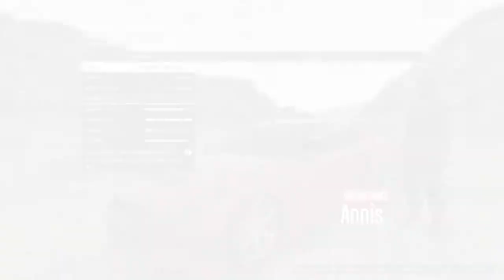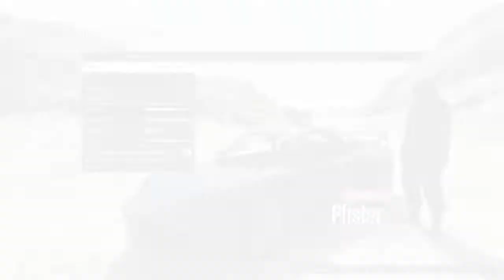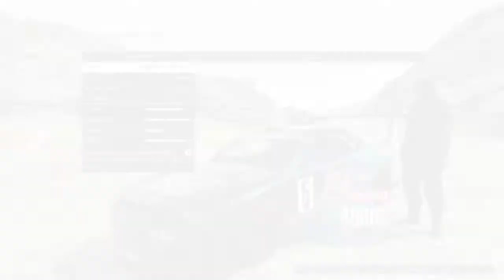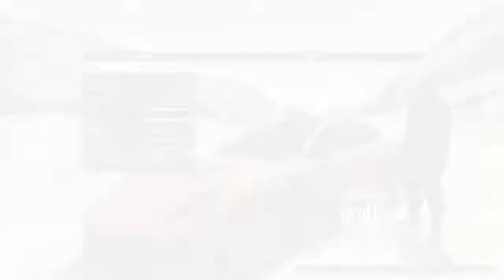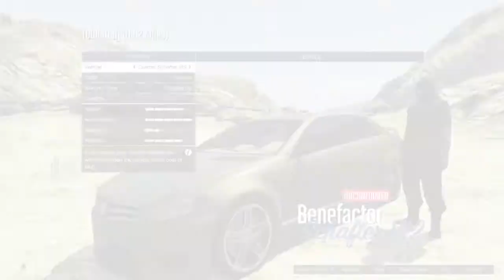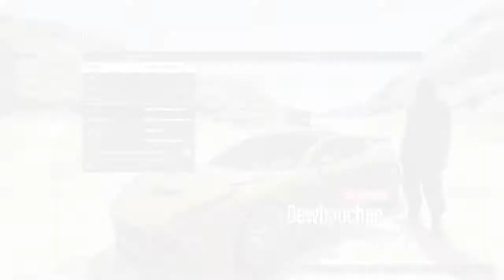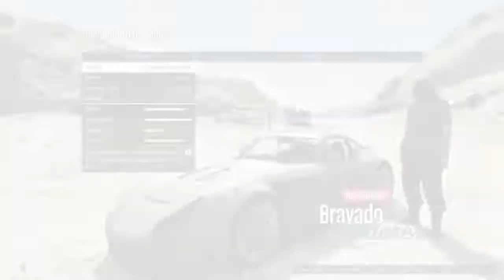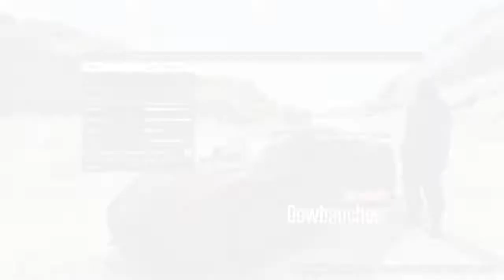GTA V | FASTEST ACCELERATION | SPORTS CARS TOP 20!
Topo 20 list of the fastest sports cars for acceleration over 0.62 miles.